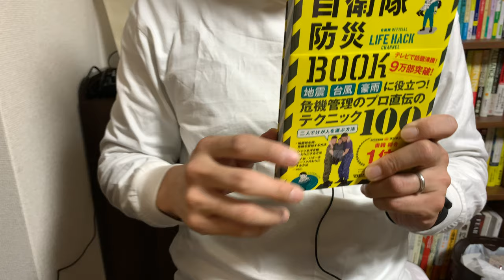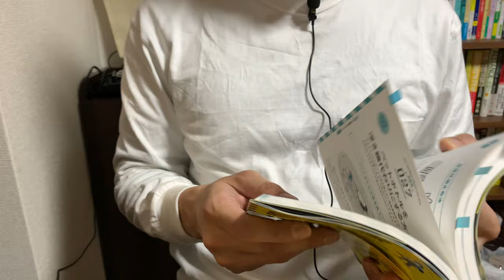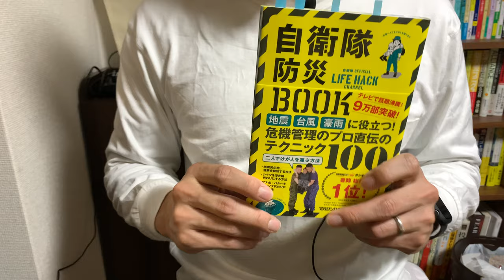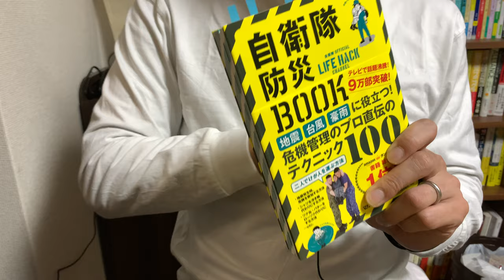#474【自衛隊/防衛省協力】自衛隊防災BOOK 【毎日おすすめ本読書感想レビュー・紹介・Reading Book】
第474回です。自衛隊のノウハウを日常に役立つ形で抜き出して100のテクニックを紹介しています。すぐに取り入れられるTipsも多いので参考になりました。